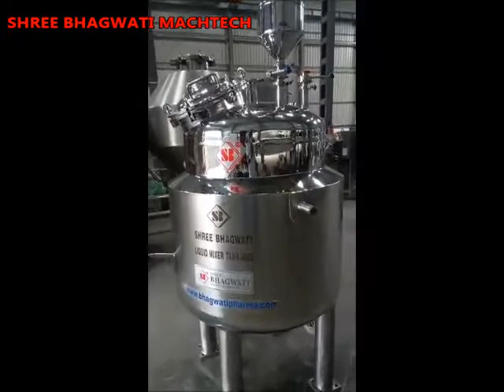Liquid mixer, mixing tank , Liquid Mixers with Stirrer & agitator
Electric Stirrer / liquid agitator Food & Beverage drink product mixing machine , stainless steel agitator vessels for the chemicals, pharmaceutical, plastics, dye, paint, food,
Turnkey mixing and colloid dispersion system,this system can dilution the powder with liquid, get the finished emulsify mixed liquid.

It is include one mixing tank, high shear jet stream mixer and inline powder-suction mixing dispersing emulsifier, liquid transfer pump.